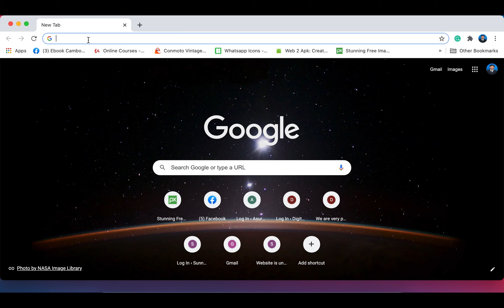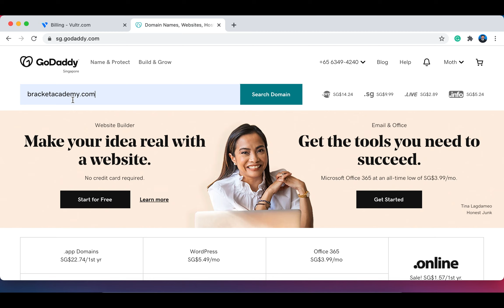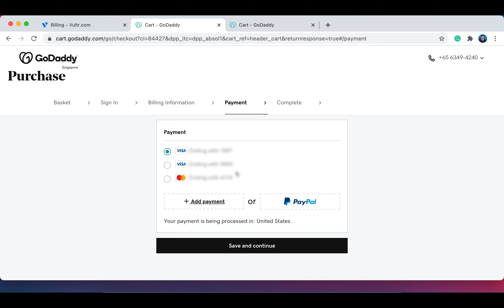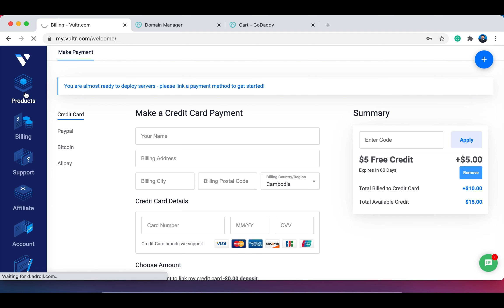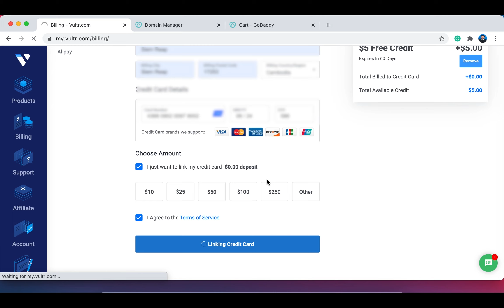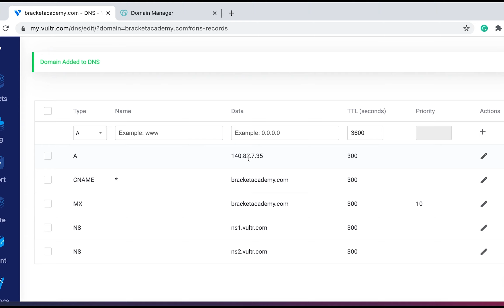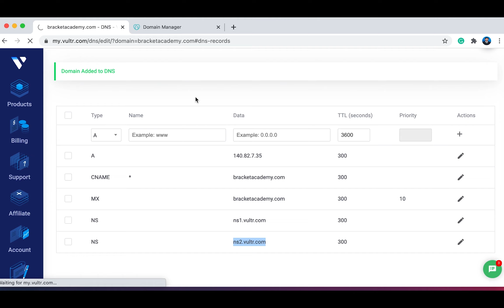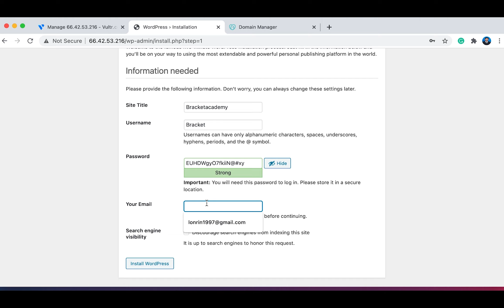វីដអូទី១ របៀបទិញ Domain និង Hosting​ | How to buy hosting and domain name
សួស្តីអ្នកទាំងអស់គ្នា នេះជាវីដេអូនៃការបង្កើត eCommerce Website សម្រាប់លក់ទំនិញនៅលើ Online ក្នុងនោះមានចំនួន ៧ វីដេអូ ដែលខ្ញុំនឹងផូសជាបន្តបន្ទាប់ ។
គួររំលឹកថា វីដេអូទាំងនេះបើសិនយកលុយទៅទិញគេថ្លៃណាស់ ។ខ្ញុំផូសអោយអ្នកទាំងអស់គ្នាមើលដោយសេរី មើលហើយអាចចេះបង្កើត100%

►សូមជួយ Subacibe Channel ខ្ញុំបាទផង អគុណទុកជាមុន...
►សូមអោយមាន សុខភាពល្អគ្រប់ៗគ្នា...